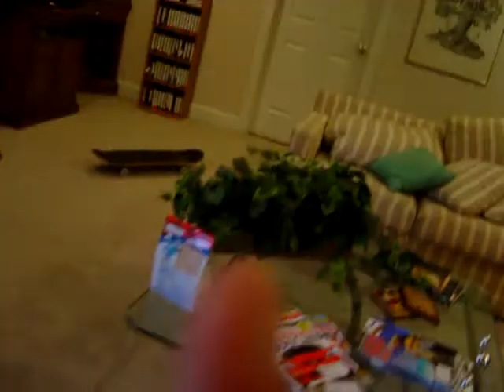Wormy, Episode 1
Hi my name is wormy